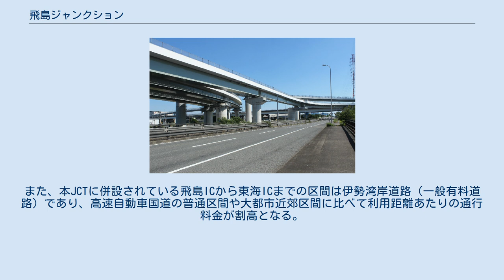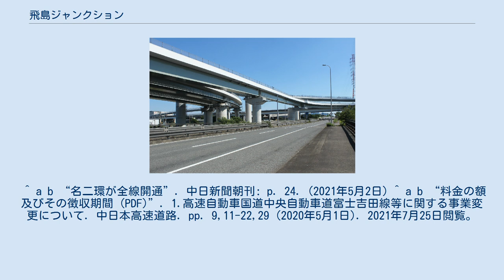飛島ジャンクション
飛島ジャンクション（とびしまジャンクション）は、愛知県海部郡飛島村木場にある伊勢湾岸自動車道（新名神高速道路）と名古屋第二環状自動車道を結ぶジャンクション (JCT) である。
 名古屋第二環状自動車道（名二環）の名古屋西JCT - 飛島JCT間 開通に合わせて供用開始した。
 飛島ICが併設されており、こちらは1985年（昭和60年）3月20日から運用を始めている。
 飛島ICと本JCTとの相互利用はできない。
次に出入り可能なICは四日市方面は湾岸弥富IC、豊田方面は名港中央ICとなる。
また他のジャンクションとは構造が異なり、名二環方面から見て右側車線が豊田方面、左側車線が四日市方面にそれぞれ分岐する形となる（左右の車線がそのままの方向ではなく逆方向に分岐する）ため進路に注意が必要である。
 本JCTの名二環側には飛島本線料金所がある。
 本JCTから名二環全線の高速料金は大都市近郊区間の料金水準である。
また、本JCTに併設されている飛島ICから東海ICまでの区間は伊勢湾岸道路（一般有料道路）であり、高速自動車国道の普通区間や大都市近郊区間に比べて利用距離あたりの通行料金が割高となる。
 ^ a b c “C2 名二環 つながる、全線開通。 2021年5月1日（土）に全線開通！ 〜 名古屋西JCT〜飛島JCT 延長12.2kmが開通 〜 合わせて中京圏の高速道路料金が変わります！ 〜同日、2021年5月1日午前0時から移行します〜 (PDF)”. 国土交通省中部地方整備局 愛知国道事務所・中日本高速道路株式会社・名古屋高速道路公社 (2021年2月26日). 2021年2月26日閲覧。
 ^ a b “名二環が全線開通”. 中日新聞朝刊: p. 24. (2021年5月2日) ^ a b “料金の額及びその徴収期間 (PDF)”. 1.高速自動車国道中央自動車道富士吉田線等に関する事業変更について. 中日本高速道路. pp. 9,11-22,29 (2020年5月1日). 2021年7月25日閲覧。